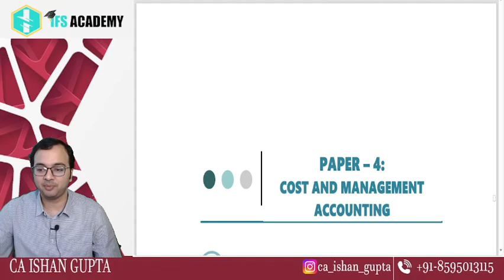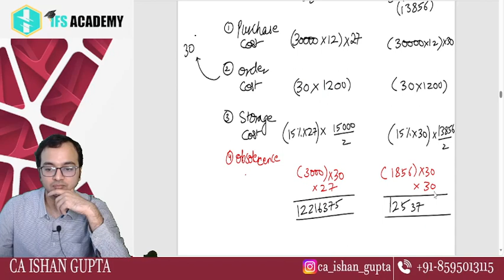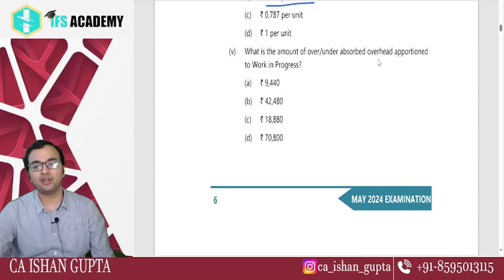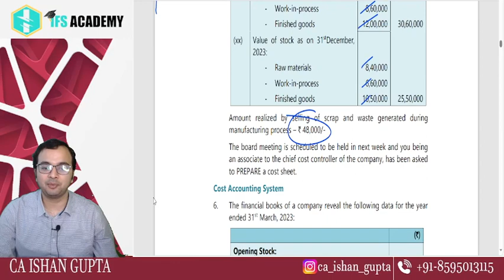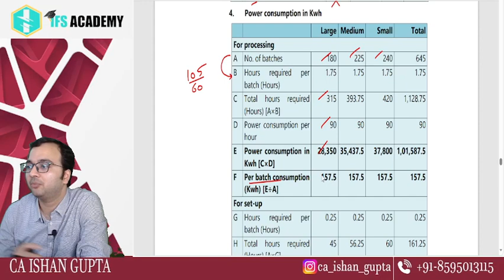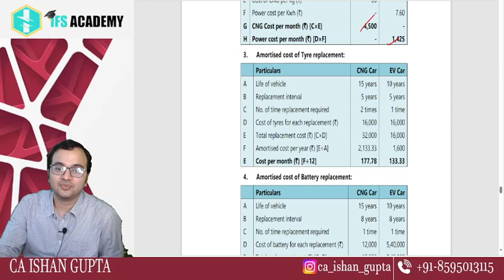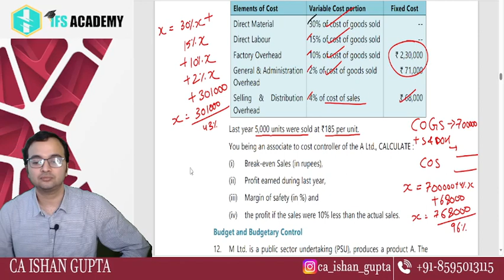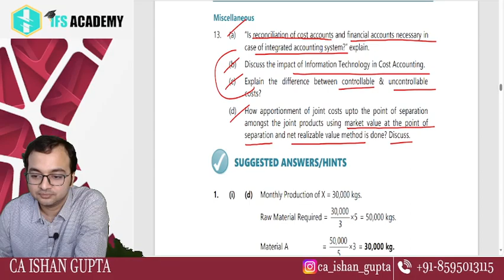CA Intermediate - Cost and management accounting RTP May 2024 - Detailed discussion l CA Ishan Gupta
FOR IOS USER Download Class plus App and put my Org code : PSALO and Log in Through OTP.

Step 2. Enter Org. code: PSALO  then click on verify button

CA.ISHAN GUPTA is a Chartered Accountant having a vast experience in the field of teaching professional and graduate students. He completed his graduation(B.com(H) from Shaheed Bhagat Singh College, Delhi University.